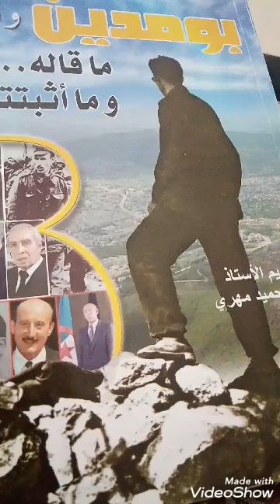دخول مدرسي موفق لأبناء الجزاءر الله يرفع الوباء علي كل البشرية قولوا امييييييييين